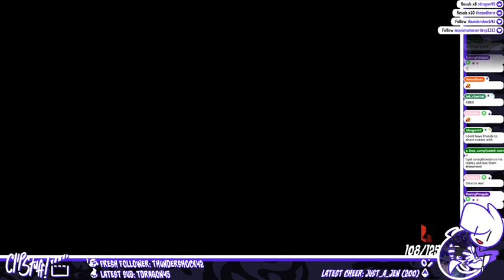Apex Legends | All of my Apex friends are Twitch Partners now!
So naturally that means we have to be next right? RIGHT?! nah.